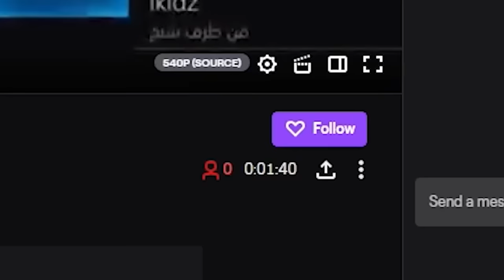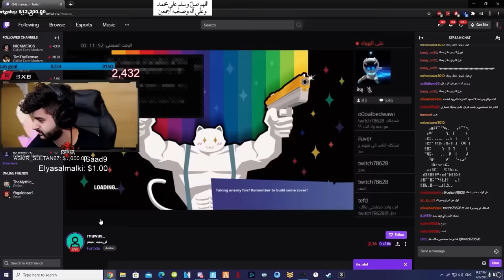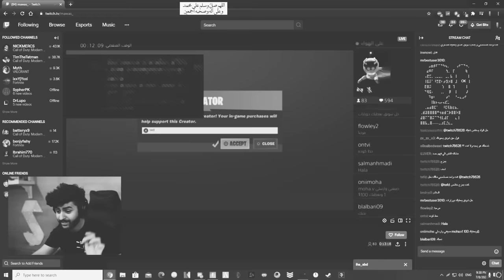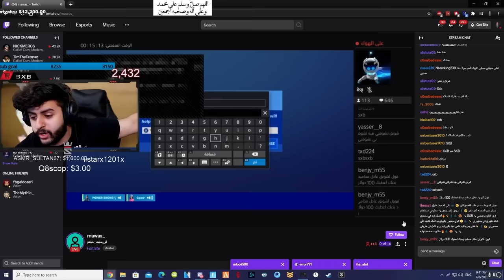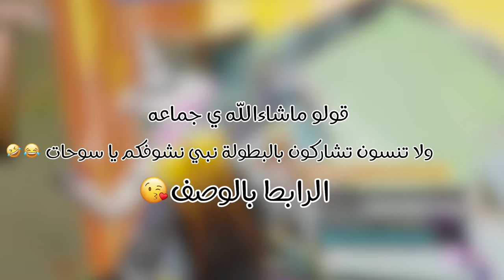جنني وجنن الي في البث كلهم 😂😍! (ماشاءالله 😭💔)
سناب :
a7med.mq